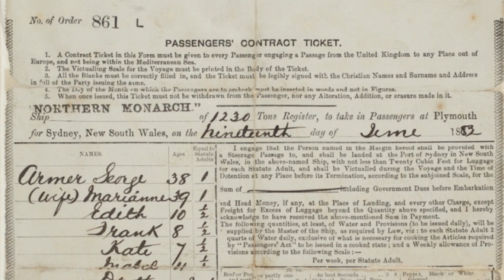Shores of Botany Bay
While searching for versions of the 'Eugowra Hold-Up', I realized that A.L.Lloyd had used the melody for this song to set the existing lyrics (with a chorus lifted from a different bush ranger ballad).

The origins of this song are hazy, it appears in John Meredith's 'Folk Songs of Australia' from 1968:

There is also an indication here that Duke added a verse of his own, and that Jamie Carlin was a regular performer of the song (but didn't write it).

Tommy Makem, the Wolfe Tones and The Irish Rovers all recorded this song.

This snippet of text from 1901 suggests that the chorus at least pre-dates Duke and that the
American origin suggestion is probably accurate: